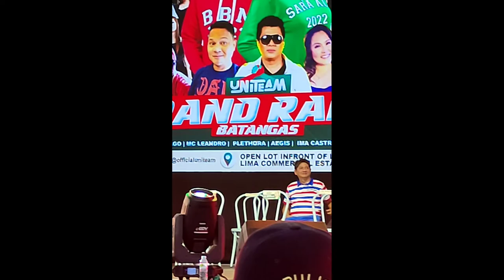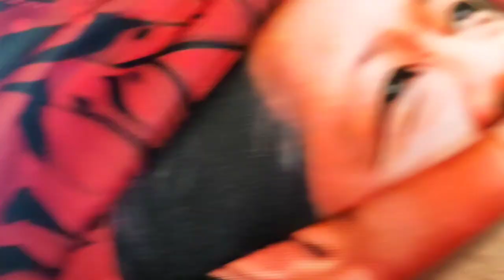Last Grandrally of BBM-SARA UNITEAM 2022 SOBRANG SAYA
PHILIPPINES LENI ROBREDO andrew E.